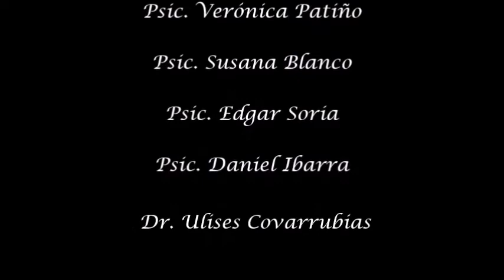De EDIPO a TELEMACO: Entendiendo a las Nuevas Generaciones